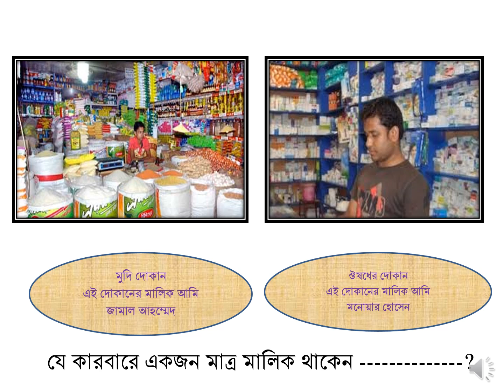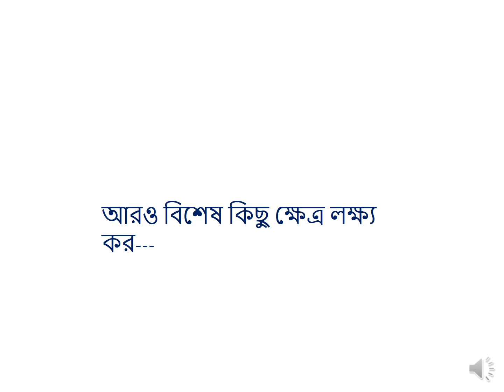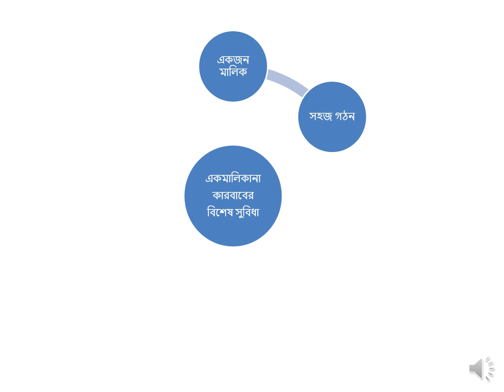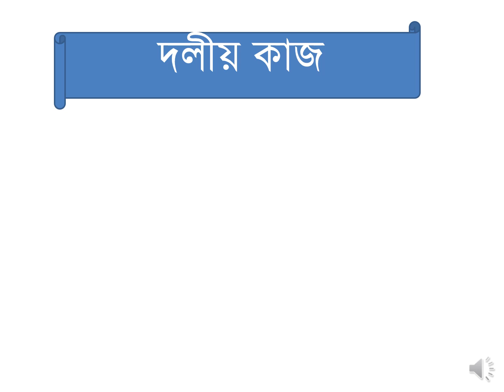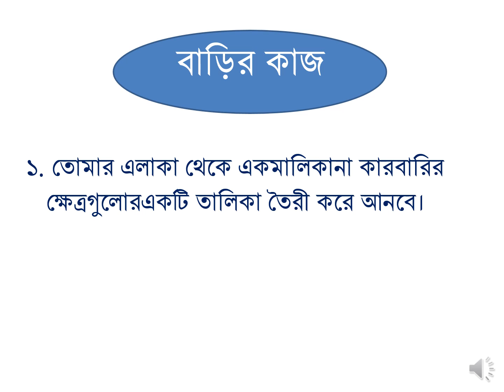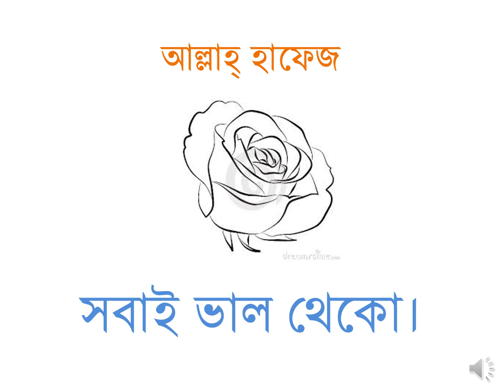ব্যবসায় উদ্যোগ,নবম শ্রেনী,৪র্থ আধ্যায়, মোসা শিরীনা আক্তার